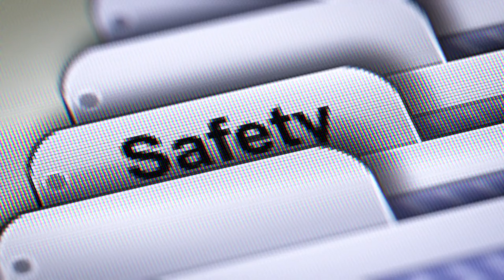9 Lies About the Philippines Debunked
Think you know everything about the Philippines? Think again!  In this video, we're debunking 9 common lies that have been circulating about this beautiful country.  From safety concerns to cultural misconceptions, we're setting the record straight and revealing the truth about the Philippines.

Discover the real Philippines: its stunning landscapes, diverse culture, warm hospitality, and delicious cuisine. Don't let these lies hold you back from experiencing all that this amazing country has to offer!